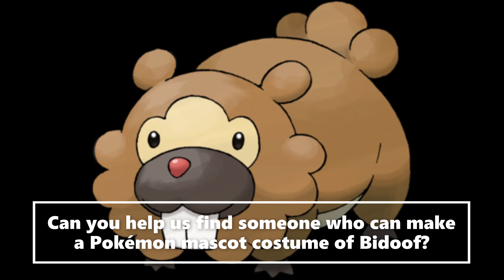Pokemon Mascot Costume Ideas Bidoof (Pokemon Diamond and Pearl)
We're trying to find someone who can make a Pokémon mascot costume of Bidoof. Can you help us out on this idea?